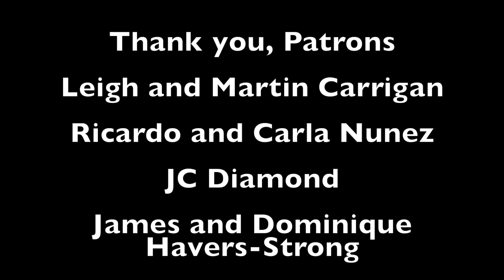#97 - A Lock With NO WALLS! How Does That Work? Reading To Tyle Mill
In this vlog, we travel from the Cunning Man to Tyle Mill on the Kennet and Avon canal. Along the way, we pass through one of only two remaining turf-sided locks in the country. We also stop the traffic at the Theale road swing bridge. Eventually, we land in Tyle Mill just before the storms hit.

Relevant links to the channel:

We fund all our videos, so if you want to show your love for what we do, and want to become part of the floating Weir family, support us on Patreon. Get exclusive freebies and behind the scenes content. You could even get money off Julie’s original artwork -

If you love Julie’s artwork, she sells cards, coasters, prints, and original art from her website. Or why not get in touch with her if you have a beloved family pet that you want immortalised in oils, acrylic ink, pastels, or watercolour -

If you’d like to know what equipment we use to create these videos, here are the links:
Camera - Panasonic HC-VX870EB
Camera - GoPro Hero 5 Session
Camera - Crosstour CT7000 Action Camera
Camera - Campark Xtreme 1+ 4K
MIcrophone - AGPTEK Lapel Microphone with Adapters
PC - Mac Book Pro 16-Inch 16 GB RAM/ 1TB Storage
Tripod - Linkcool Flexi Tripod
Tripod - ESDDI Camera Tripod
Rode Go Microphone

MIcroSD Cards - SanDisk Ultra 32 GB
MicroSD Cards - SanDisk Ultra 64 GB